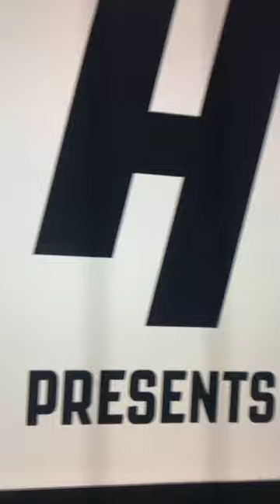Kyle Lowry highlights 🔥🔥🔥